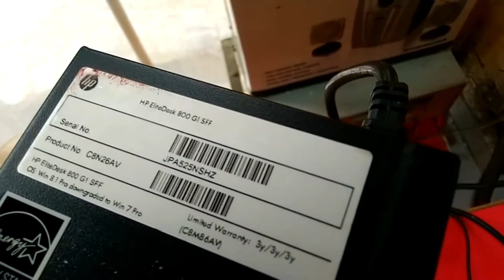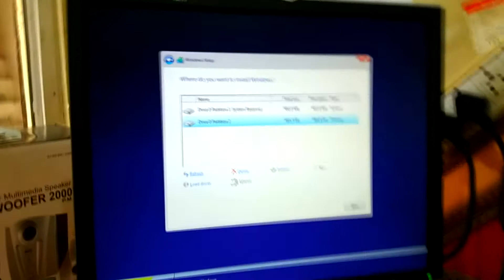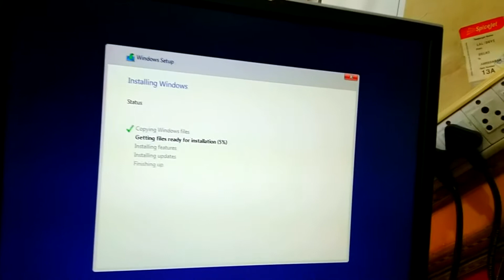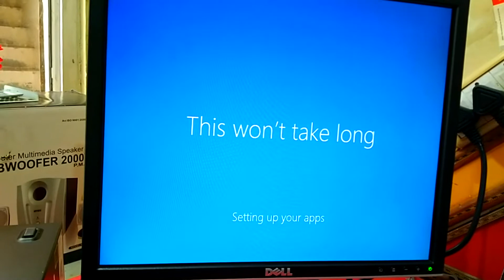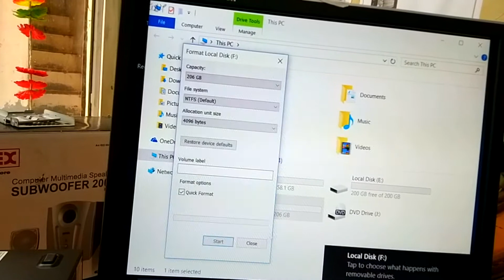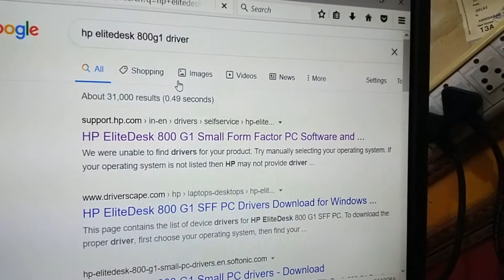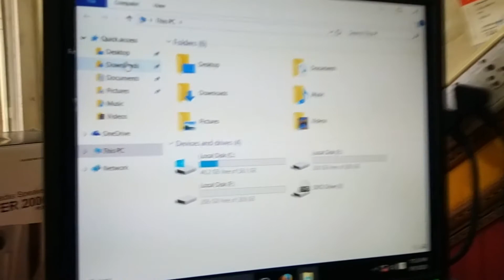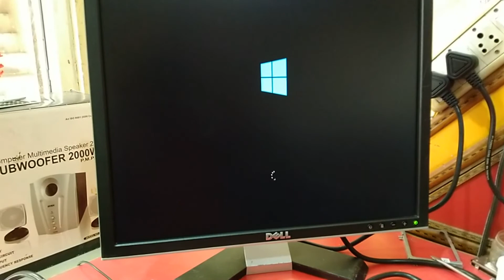Windows 10 install krna & driver install krna sikhe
Hp EliteDesk 800g1sff machine m window install krna or driver install krne ka best trika# window 10 install krna sikhe# driver's install krna sihe